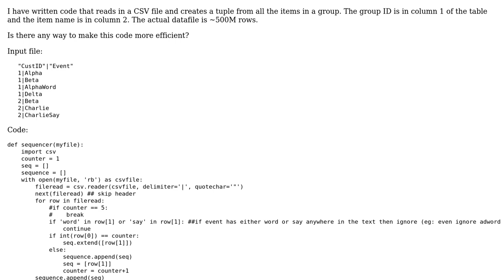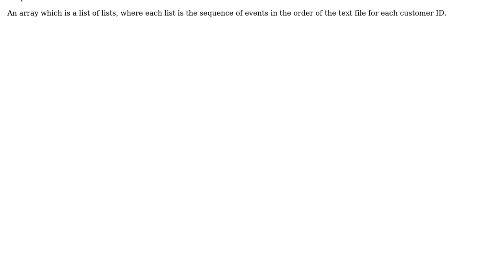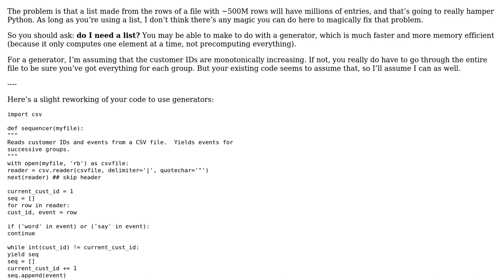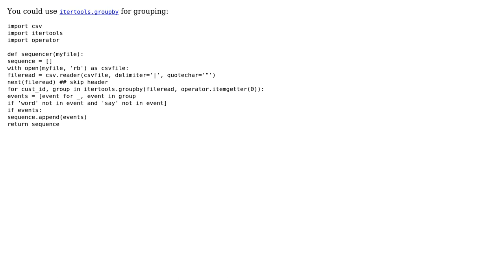Code Review: Creating a tuple from a CSV file (2 Solutions!!)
Code Review: Creating a tuple from a CSV file

With thanks & praise to God, and with thanks to the many people who have made this project possible! | Content (except music & images) licensed under CC BY-SA | Music | Images & others | With thanks to user Janne Karila user Jamal user alexwlchan user ADatoo and the Stack Exchange Network Trademarks are property of their respective owners. You are responsible for your own actions.